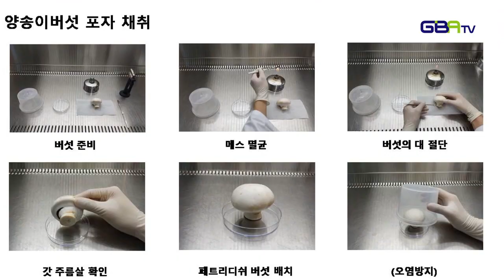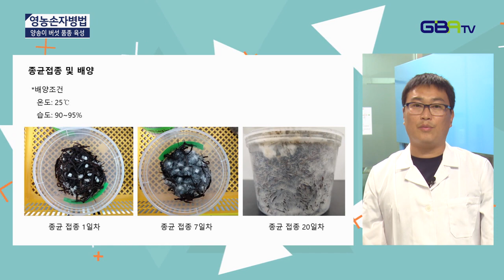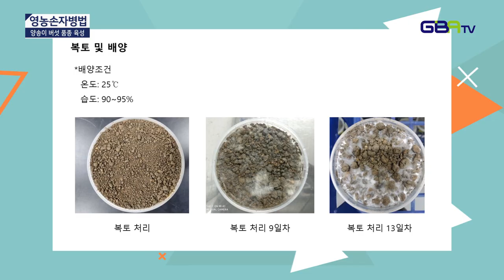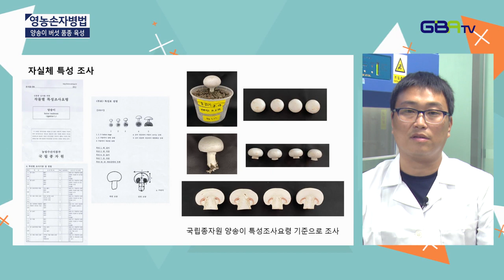양송이버섯 종균제조 및 접종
농업기술원 김지원농업연구사